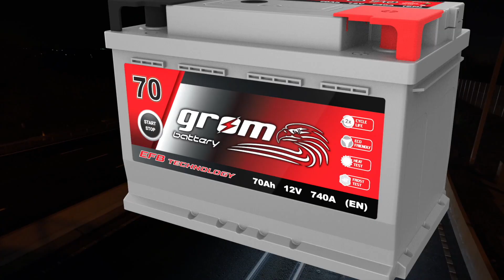Wymiana akumulatora w Seat Exeo na akumulator X-PRO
Klient przyjechał do nas z niesprawnym akumulatorem, przy zakupie nowego przeprowadziliśmy montaż gratis.